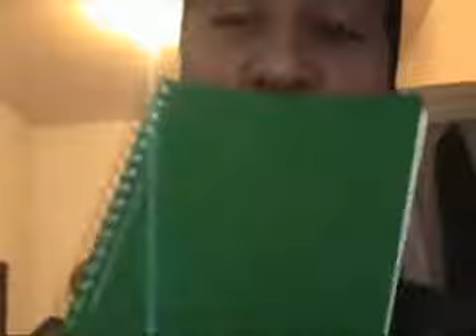when your friend has a secret diary [Bloopers]